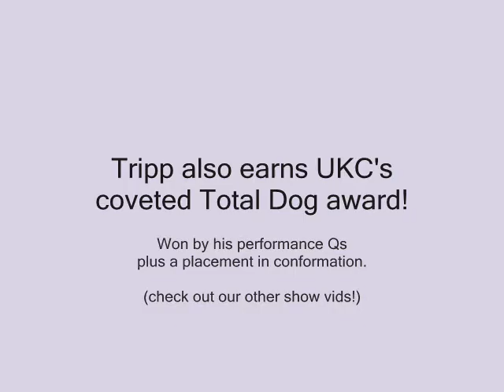UKC Weight Pull - ACCM 4/14/13 Quebec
Tripp earns his United Weight Puller title!

I kept the weights light as we had a very busy weekend with other shows/trials, and wanted to conserve energy.  Our weekend included 2 pulls, 2 conformation shows, and 4 rally trials!